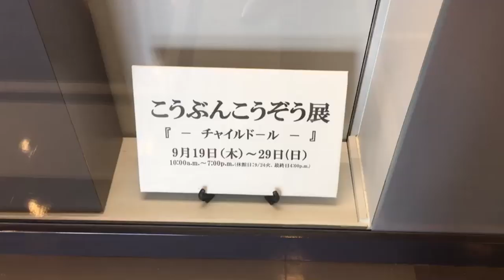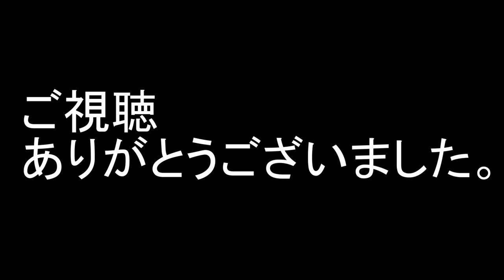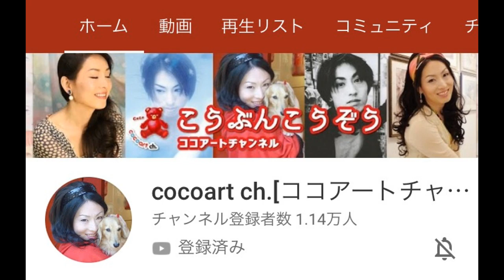【コラボ】芸術家・こうぶんこうぞうさんとの再会！I am reunited with an artist, Kobun Kozo painter ココアートチャンネル&といろチャンネル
【コラボ】芸術家・こうぶんこうぞうさんとの再会！！ココアートチャンネル！といろチャンネル！やっさんTV1977！コラボ撮影！

２０１８🌟ファミリーキャンプ冬!!🌟 in 熊本県 上益城郡 山都町「 服掛松キャンプ場 」２０１８/１１/２４(土)～１１/２５(日)